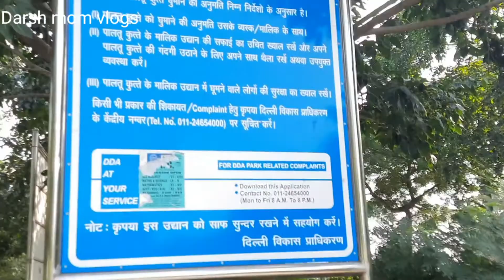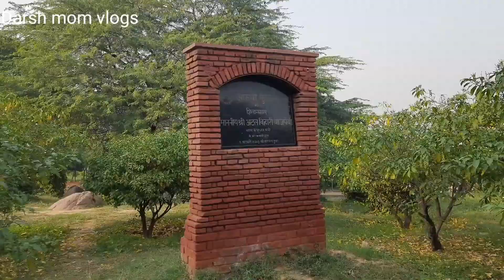Iskcon Temple Delhi vlog ||आस्था कुंज उद्यान और इस्कॉन मंदिर दिल्ली || lskcon Temple 2021